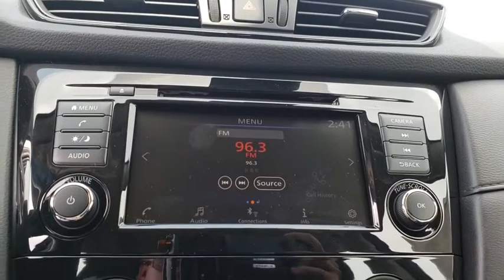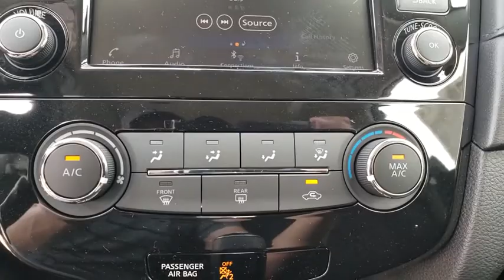2019 Nissan Rogue Augusta, Martinez, Evans, Grovetown, Aiken, North Augusta, GA C801769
Magnetic Black Pearl N 2019 Nissan Rogue availabl in Martinez, Georgia at Miracle Nissan of Augusta. Servicing the Augusta, Martinez, Evans, Grovetown, Aiken, North Augusta, GA area.

Magnetic Black Pearl 2019 Nissan Rogue S FWD CVT with Xtronic 2.5L 4-Cylinder COMPLIMENTARY 7 YEAR 250,000 MILE LIMITED POWER TRAIN WARRANTY, **2 YRS COMPLIMENTARY MAINTENANCE!!. 26/33 City/Highway MPGbrbrThe Miracle Advantage: This Vehicle qualifies for Complimentary 10 YEAR 250,000 MILE LIMITED POWER TRAIN WARRANTY. HUGE VALUE! See Dealer for Details. 2 YEARS MAINTENANCE INCLUDED WITH PURCHASE!! Price includes: $500 - NMAC Captive Cash. Exp. 04/30/2019, $2,500 - Nissan Customer Cash - 2019 Rogue/Rogue Sport. Exp. 04/30/2019